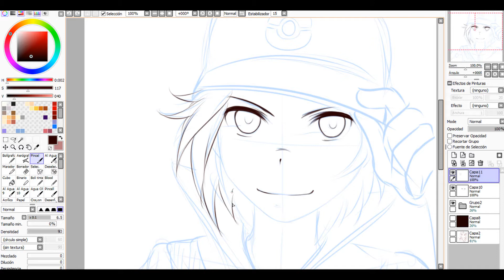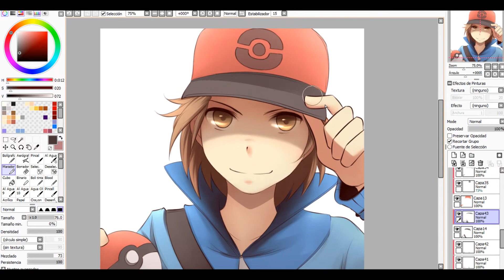PKMN .Black Trainer -Speed Paint-